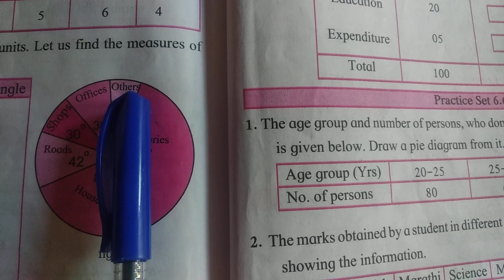To draw a pie diagram